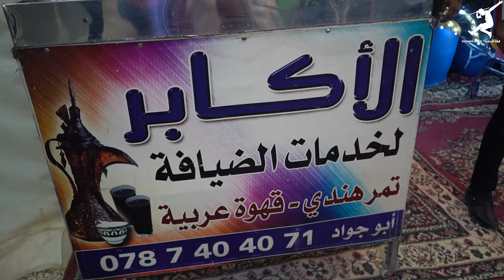مجـــــوز الرايقيــــــن 2024 / تكسيـــــر خشب فرقة_الأجاويد / الفنان احمد العلي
فرقة_الأجاويد تجعل من مناسباتكم السعيدة ذكرى خالدة لا تنسى ؛ وبتحلّي أفراحكم بأجمل وأحلى اللحظات ❤️

- على استعداد تام لتلبيتكم في جميع مناسباتكم 😍
- دعم لقناة فرقة_الأجاويد اليوتيوب ؛ باشتراك وتعفيل الجرس 😍